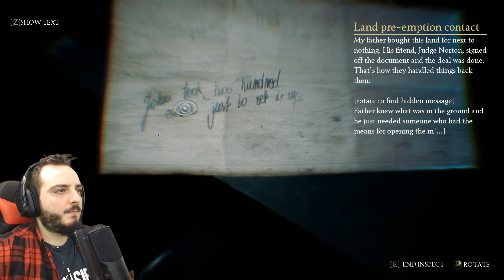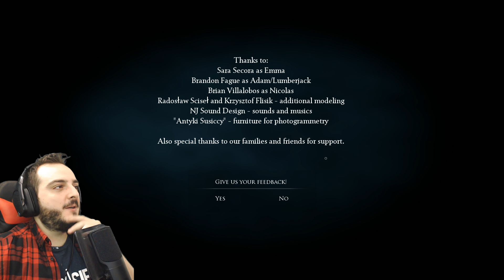LA CABAÑA MALDITA | THE BEAST INSIDE Demo | Macho Asturiano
The Beast Inside Gameplay Español

Hoy en el canal veamos que tal lo pasamos con la demo kickstarter de The Beast Inside

¿Que uso?
Capturadora:
Ordenador:
Gráfica: Gigabyte Nvida GForce Gtx 1070 FTW
Ram: 2 8Gb ddr3 Gskill Ripjaws
Disco duro: 2x 1 Tb Seagate  + 1 ssd 250 samsung
Periféricos
Ratón: Rival 300